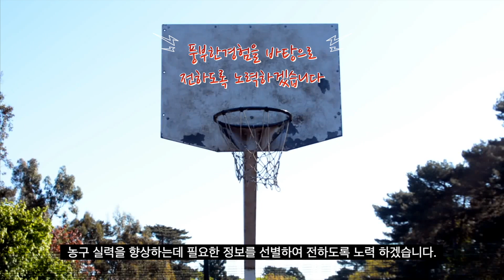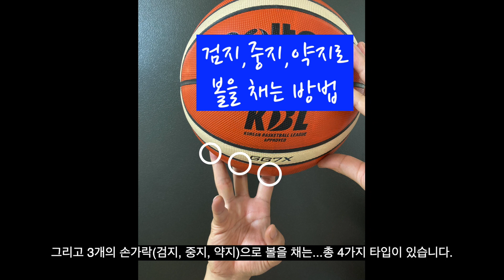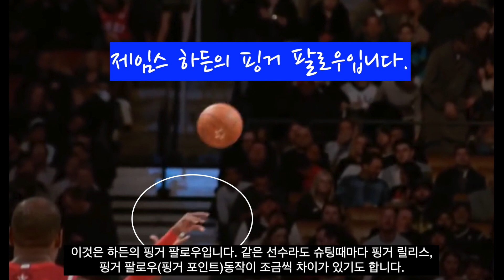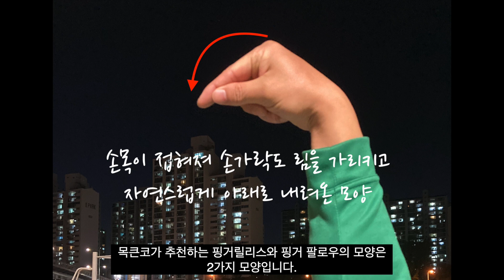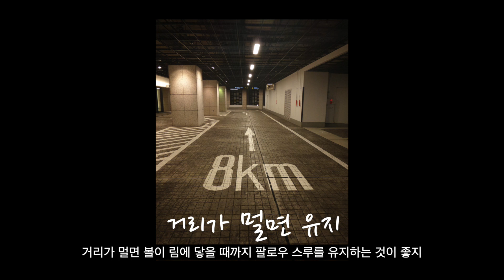점프 슛 5단계. 여기서 오류나면 득점실패 농구동호인이 잘 모르는 점프슛의 마지막 단계